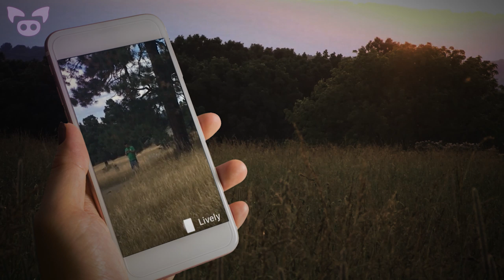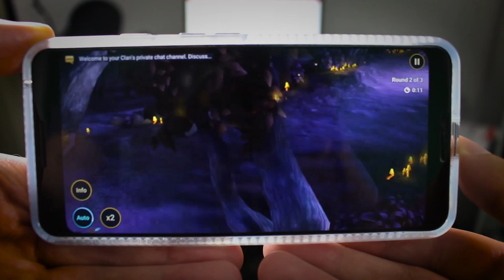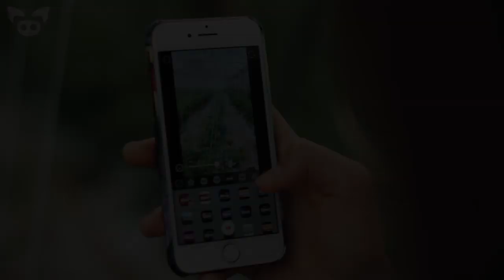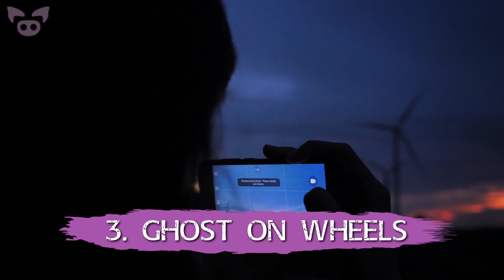These Real Paranormal Photos Are Freaking the Internet Out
Install Raid for Free ✅ IOS ✅ ANDROID Start with💰50K silver and get a Free Epic Champion 💥 on day 7 of “New Player Rewards” program.

From a photo of a disembodied hand to the ghost of a young boy photographed in the wilderness, these real paranormal photos are freaking the internet out.

SOURCES:
10. A creepy figure behind my Dad